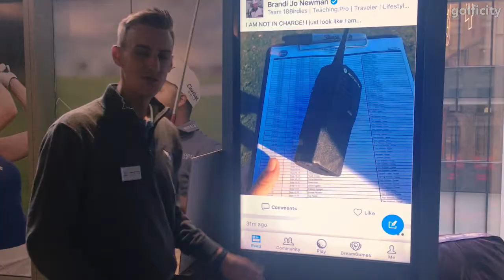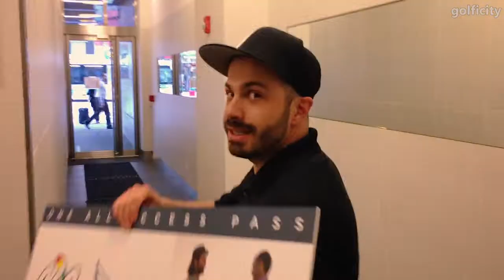18Birdies Media Day - Can Mike Sink a $15,000 Putt???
Frank & Mike from the Golficity Golf Podcast attend the 18Birdies Media Event and take a shot at the big prize...a spot in the Pro-Am at Bay Hill.

Hear the entire interview with Paige Spiranac along with Frank & Mike's reactions in this week's episode of The Golf Podcast here: